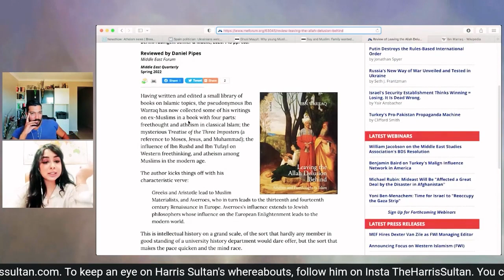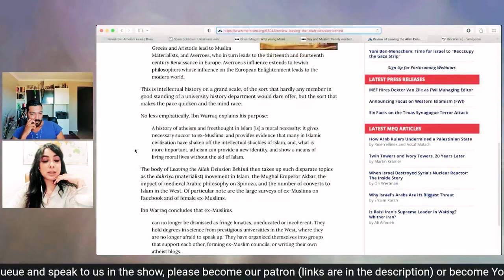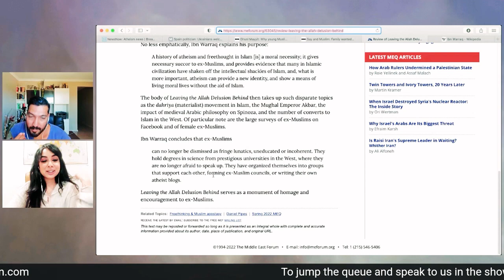Ibn Warraq's Latest Work Putting Ex-Muslims On The Map